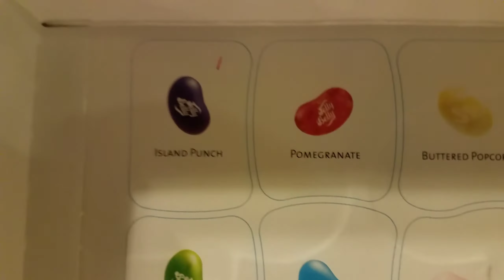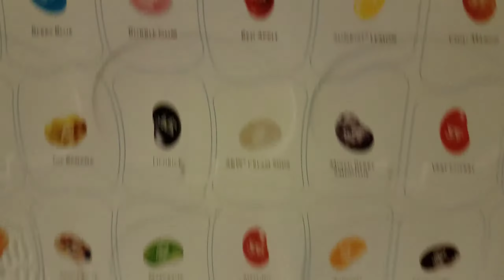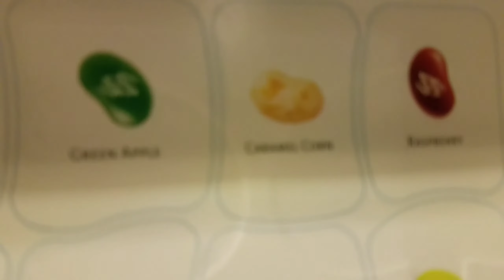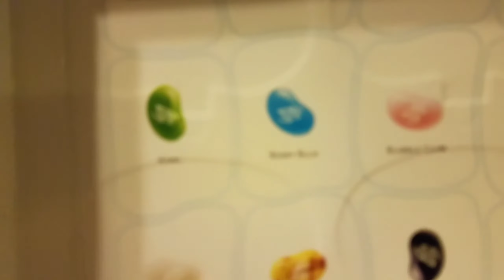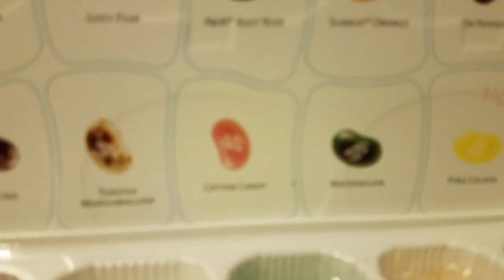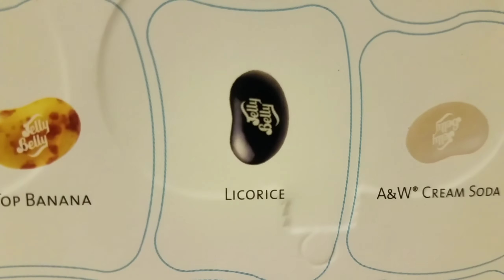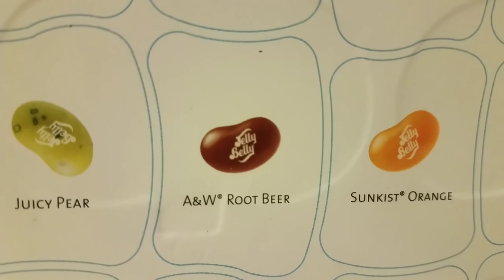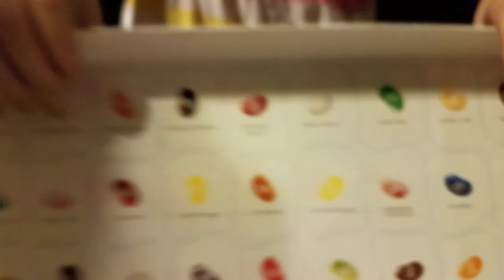Easter Egg Hunt on WHEELS???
Easter Egg Hunt on WHEELS??? StayHome WithMe EasterNotCanceled. Today we did something super fun and Exciting. To prepare us for the Big Day coming up known as the name EASTER Sunday, we decided to have an early Easter Egg Hunt. BUT. our fun always has a twist. Shelby and Addy decided that it would be a blast to hunt for eggs on there HOT WHEELS motor car. We also hid 40 different surprise flavor Jelly Beans for them to try out in the eggs!

All about Always with Shelby: Hey guys! Always with Shelby is a fun friendly family channel that is packed with lots of Family Adventures, Fun and Exciting Challenges for Kids, Toy Scavenger Hunts, Slime Videos, Hello Neighbor with Elf on the Shelf in Real Life, Kid Friendly Pretend Magic, Toy Reviews, and So Much More! This channel Stars the one and only Shelby with some special family guest appearances like her baby sister Addison, Her Mom, and Dad. This channel is strictly rated PG with nothing but family fun videos.